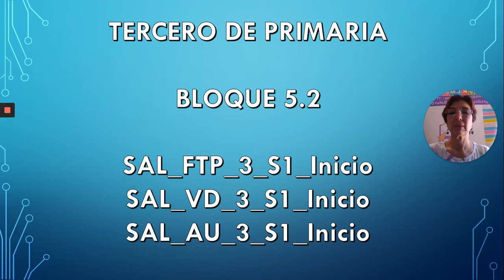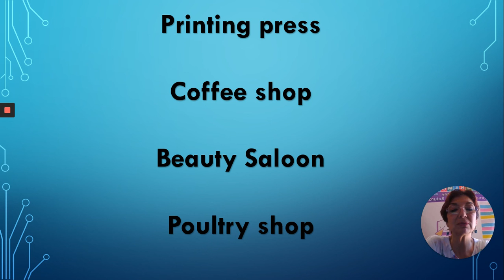SAL VD 3 S1 Inicio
Bloque 5.2; Tercero de Primaria; Sesión 1